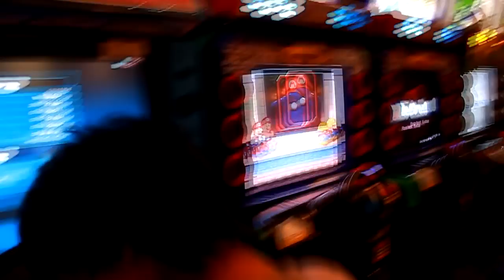Iseng2 ngesot @ parkiran atas CBD Ciledug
Hyundai Matrix & Toyota Corolla